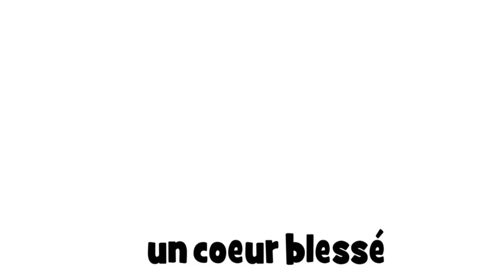ללמוד צרפתית # האלפבית הצרפתי# 1 dessin # un coeur blessé